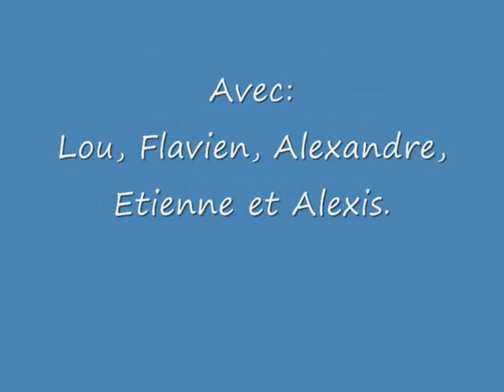Cesson 1.wmv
Slalom régional à Cesson le 13 déc 2009